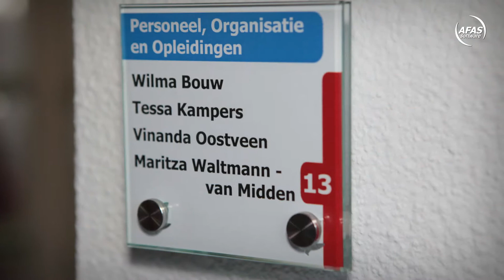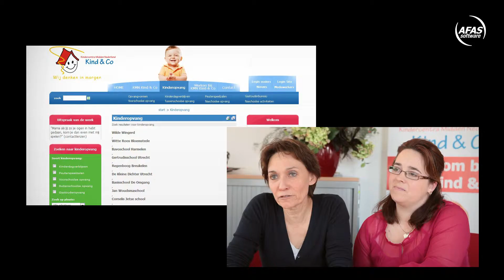Klant aan het woord- KNM kind en co